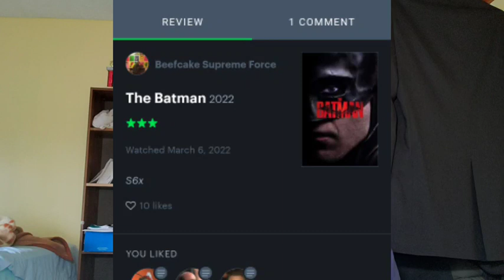The Batman was... meh.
letterboxd and Twitter links in about page